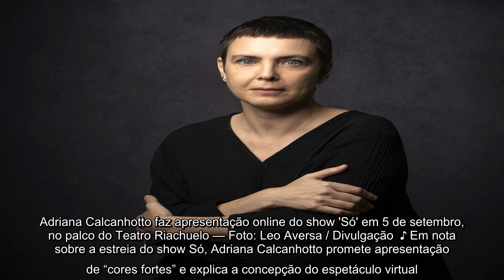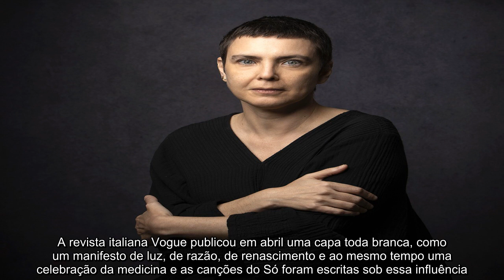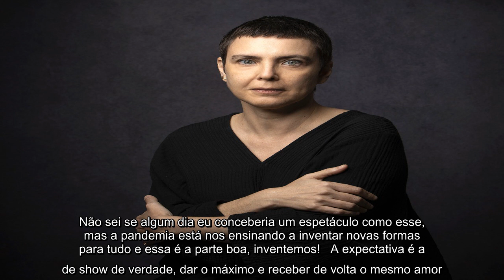✅ Adriana Calcanhotto inclui música inédita na única apresentação do show 'Só'